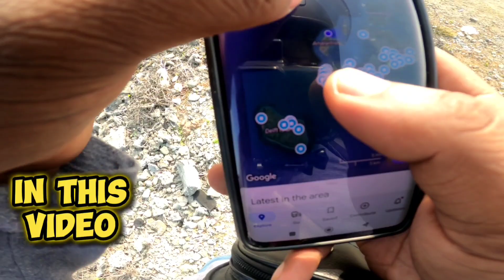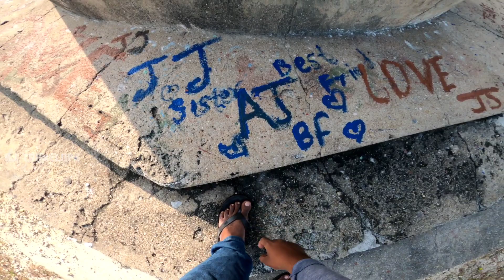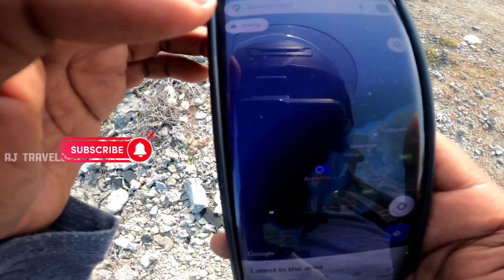🛑 அழிவடைந்து வரும் அனலைதீவு எங்கும் குப்பை கூளங்கள் 😌 | Analaitivu Now 2024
முழு காணொளியை பாருங்கள் 👇
உங்களுடைய ஆதரவுகளை வழங்கி உதவி செய்யுங்கள்
✌️ LIKES
✌️ COMMENTS

Face book